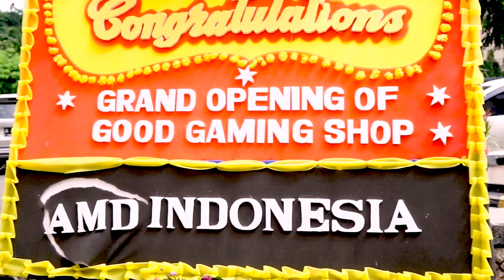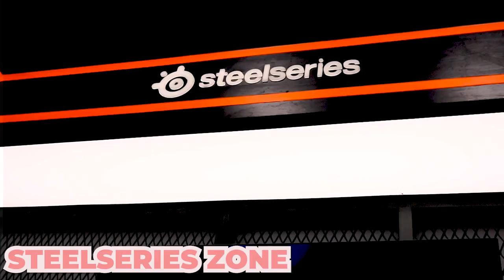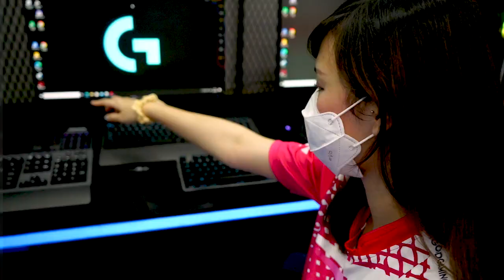TOKO GAME NGE-HITS DI JAKARTA 🤩 | VISIT STORE BARU GOODGAMINGSHOP | GAMING EXPERIENCE ZONE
[VIA GOPAY OVO DANA LINKAJA]
Jenius $inayma

!spec
AMD RYZEN 5950X | ASUS RTX 3070 | ROG CROSSHAIR VIII X570 | NZXT S340 BLUE | Corsair H115i GTX | Corsair GOLD RM650i |Corsair 2x8 3200Mhz Vengeance LED

!peripheral
G pro wireless / Glorious model O | AKKO Detective Pikachu | Mousepad Rhinoceros | Logitech Pro Wired Headset | Razer Emote Microphone